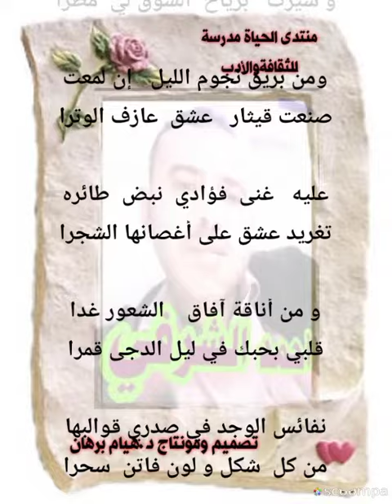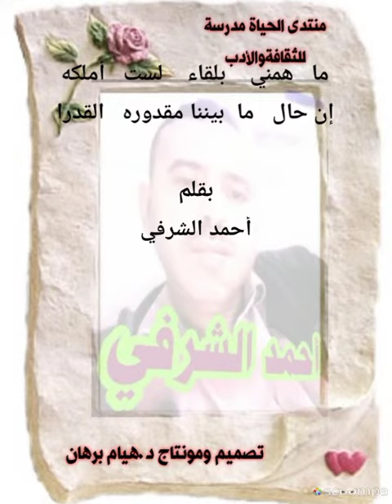على خطى الورد كلمات احمد الشرفي